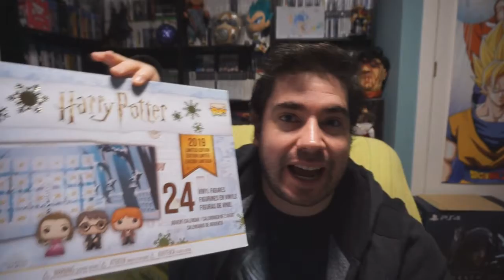HARRY POTTER - CALENDARIO DE ADVIENTO 2019 | DÍA 13 | FUNKO POP | UNBOXING [OFF TOPIC]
Abrimos el DÍA 13 de nuestro CALENDARIO DE ADVIENTO 2019 de FUNKO POP de HARRY POTTER!! ¿Quien sera el personaje de hoy?

PSN: Chimoxs
XBOX: YorsZ